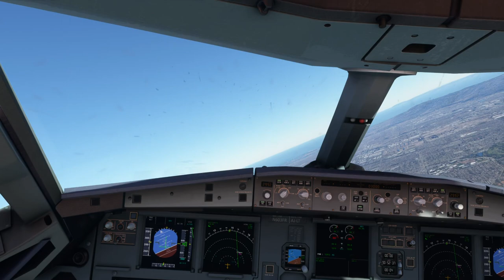A321 Takeoff Los Angeles KLAX Frontier Airbus MSFS